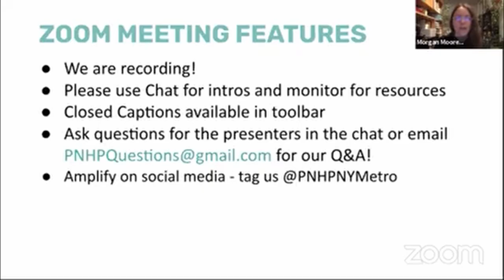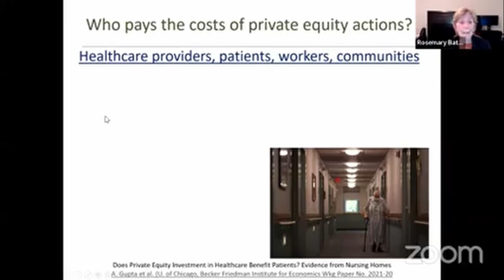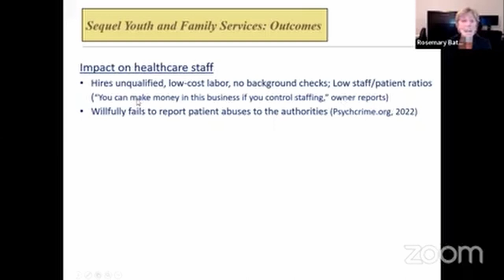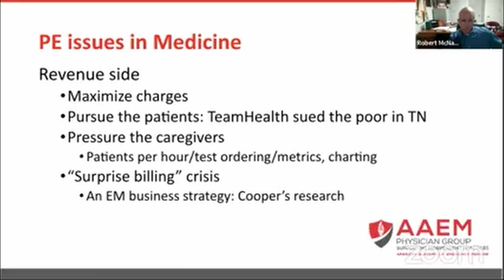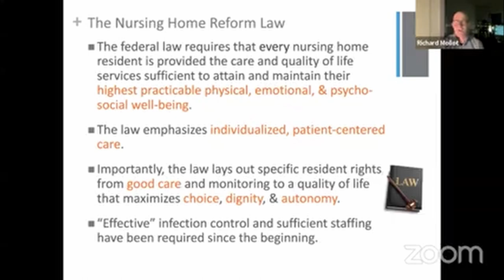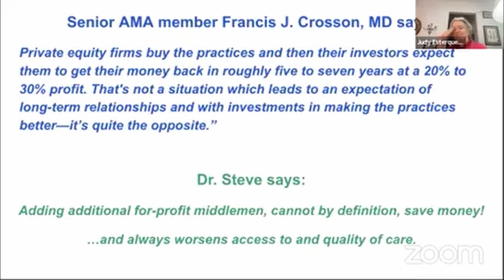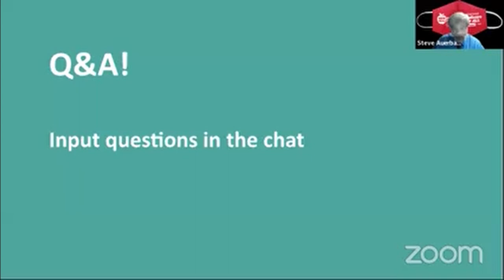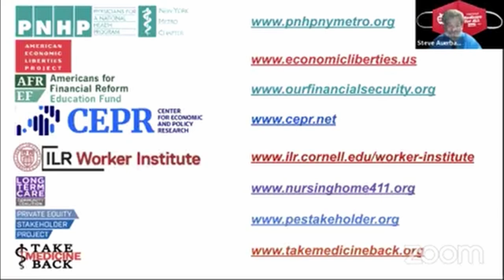How Private Equity Makes us Sicker (Full Video PNHP NYMetro) 10/18/22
Timestamps
Start: 0:00
Judy Esterquest: 4:16
Rosemary Batt: 10:01
Robert MacNamara: 35:29
Richard Mallot: 47:58
Calls to Action: 1:05:02
Q&A: 1:12:48